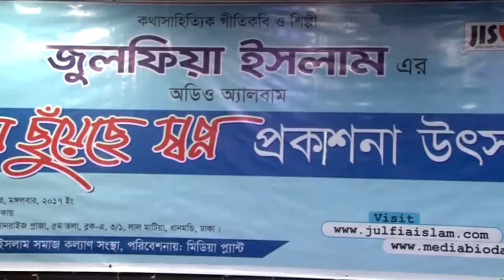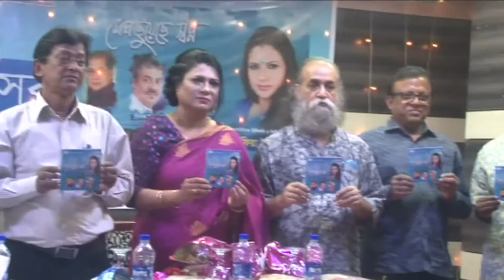মেঘ ছুঁয়েছে স্বপ্ন অ্যালবাম কথাসাহিত্যিক গীতিকবি ও শিল্পী জুলফিয়া ইসলাম জুই প্রকাশন এর স্বত্বাধিকারী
@julfiaislam জুলফিয়া ইসলাম জুই প্রকাশন এর স্বত্বাধিকারী কথাসাহিত্যিক গীতিকবি ও শিল্পী জুই প্রকাশন এর স্বত্বাধিকারী।বাংলাদেশ টেলিভিশন এর অন্তর্ভুক্ত গীতিকার ও শিল্পী বাংলা একাডেমির জীবনসদস্য।